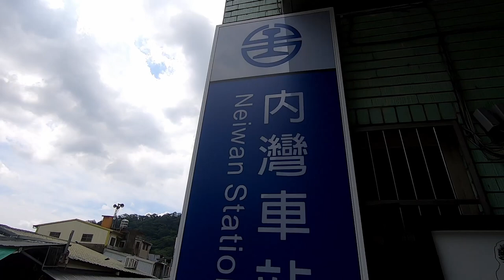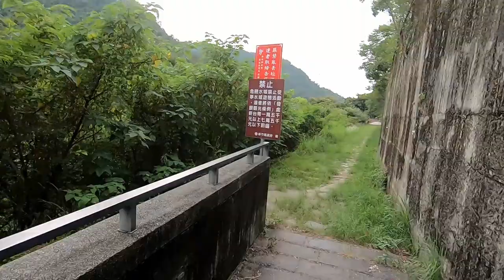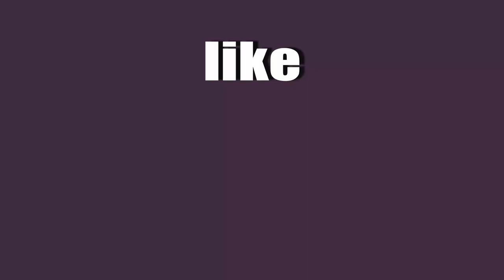NEIWAN TAIWAN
sa mga iniwan dyan pasyal kayo dito napakagandang tanawin tiyak malilimotan nyu agad nang iwan sa inyo 😂🤣